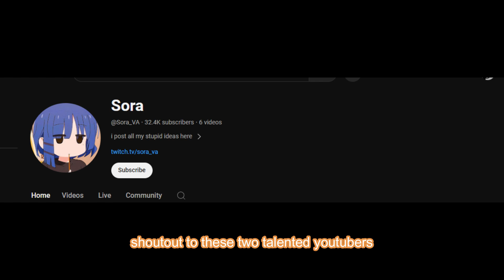PKMR 2 ROLEPLAY ASMR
Whats good yall PK ALL THE WAY AND I HOPE YALL DOING GOOD TODAY

SOCIALS

I Have no other socials